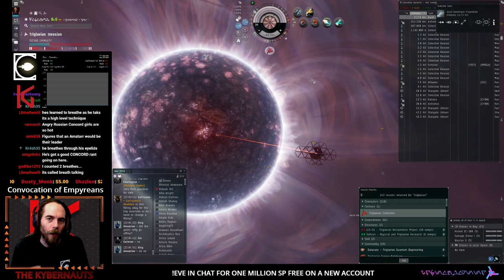CONCORD is the true enemy of the Empyreans